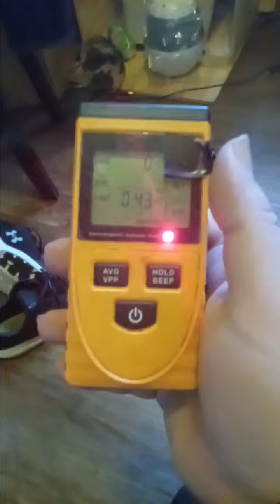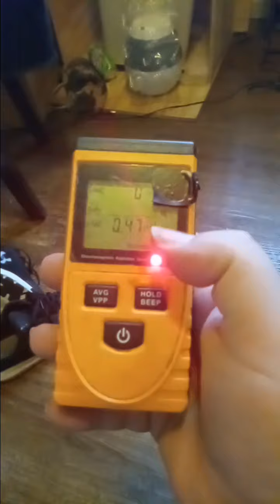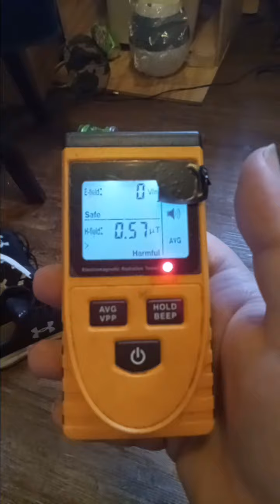Earths measure of ambient unified particles in magnetic field and electric field measure, apartment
my earth unified particles magnetic electric photonic other particle field measure in my apartment in batesville indiana with  an H FIELD MAGNETIC MEASURE AND E FIELD ELECTRIC FIELD MEASURE...LYJ2024